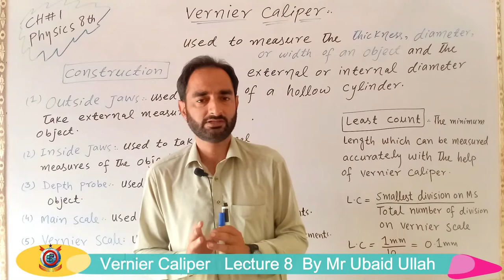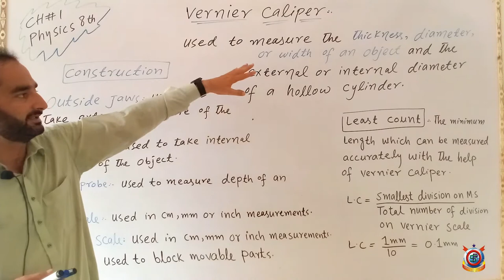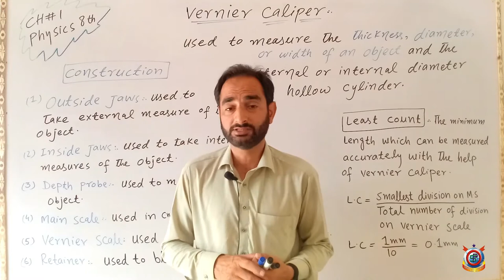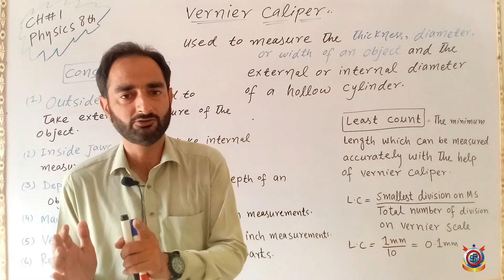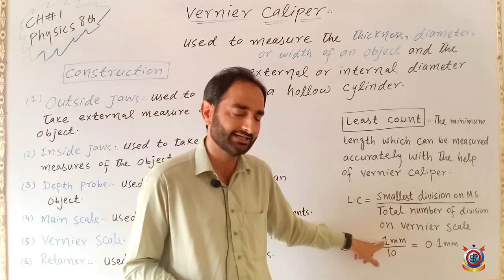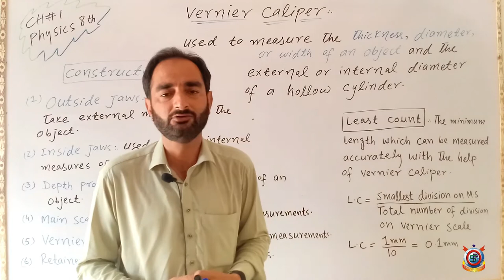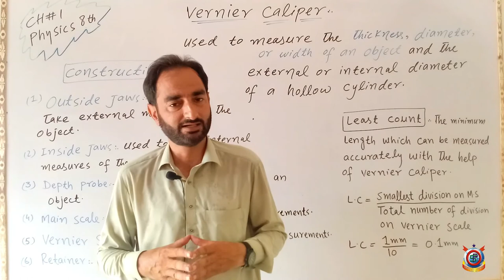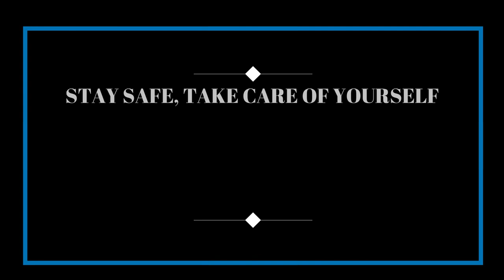Class 8th Physics Lecture 8 Vernier Caliper